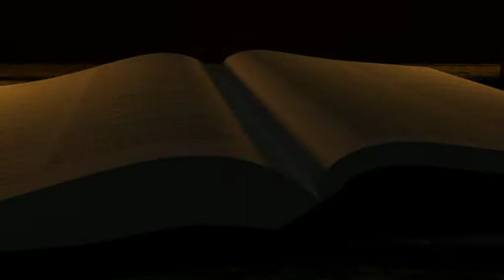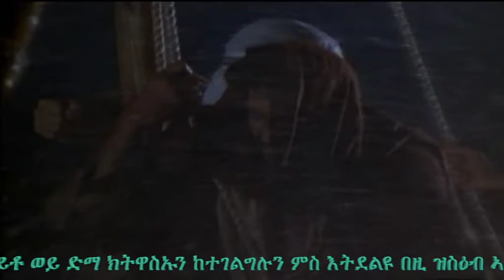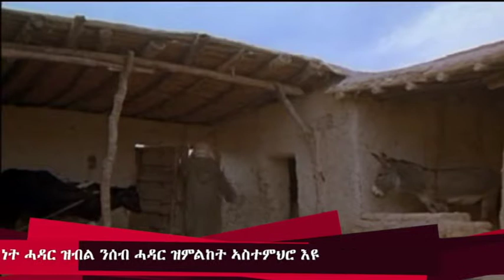MaEzer Semay Tv and Radio Network : መጽሓፍ ቅዱስ ንባብ ካብ ወንጌል ማቴዎስ ምዕራፍ 06 - 10